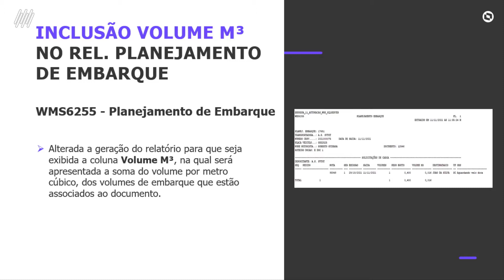How To | Inclusão Volume M³ no Rel. Planejamento de Embarque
Efetuada alteração na geração do relatório de Planejamento de Embarque (WMS6255), para que seja apresentada a coluna "Volume M³".

Release 12.1.34

Confira as novidades no blog da TOTVS.